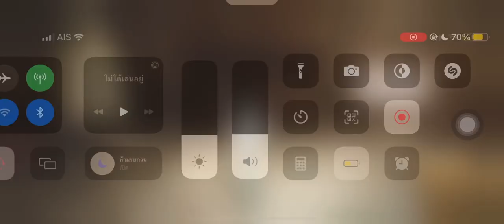Harry Potter : Magic Awakened Room Tour Personal Space ทัวร์ห้องต้องประสงค์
Feel Free to Visit my personal space
@ Penkonsuay  sv.ashwider

4 themes
-1st 4 Houses of Hogwart
"Welcome to my magical abode, where the four Hogwarts houses come alive! Explore the Gryffindor courage🦁, the Hufflepuff warmth🧸, the Ravenclaw wisdom🐦‍⬛, and the Slytherin cunning 🐍that reside within these walls. Come, let the magic enchant you!"

-2nd  Who said its Quitdditch
"Up, up, and away! Grab your brooms 🧹and join me on the Quidditch field, where the thrill of the game takes flight. Watch as players soar through the air, aiming for victory ✌️with every swing, dodge, and goal. Let's cheer on the teams and embrace the magic of Quidditch!"

-3rd  Ocean Blue Sky Bar
"Step into a world of wizardry and indulge in magical concoctions at our Harry Potter-inspired bar. Sip on potions 🧪that ignite your taste buds, as the atmosphere transports you to the enchanting halls of Hogwarts. Raise your wands, rejoice in the camaraderie, and immerse yourself in a truly spellbinding experience. Cheers to the wizarding world!"

-4th
“Grab a cozy seat, grab your wand🪄, and get ready to embark on countless magical adventures🦄
 between the pages. Accio, knowledge!"